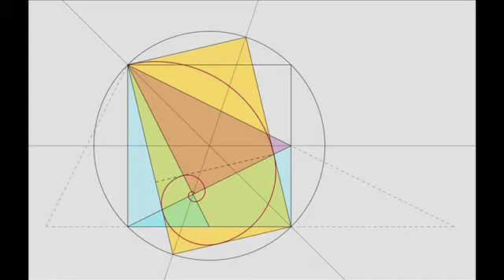Et sicut oes res fuerut ab uno meditatiae unius Sic oes res natae fuerut ab hac unare, adaptatiae.